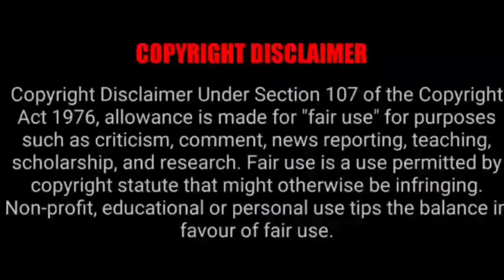Amar Sarata Din Meghla Akash Guitar Cover.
"AmarSarataDinMeghlaAkash" is a romantic song by Srikanto Acharya and composed by Joy sarkar in (2000).Hope you all will enjoy the tune.